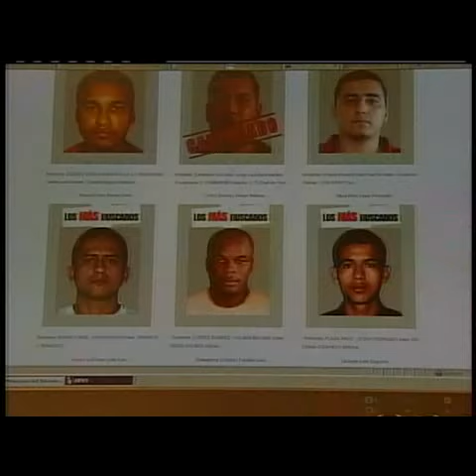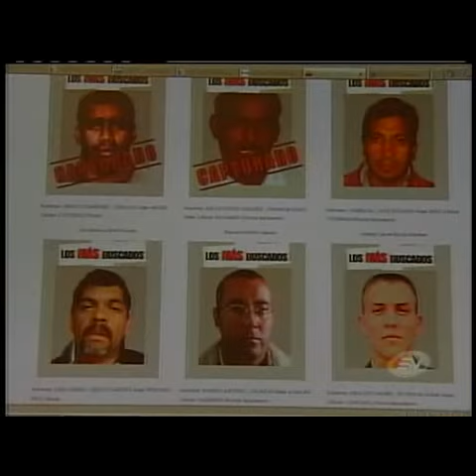Fue detenido el séptimo de "Los más buscados"